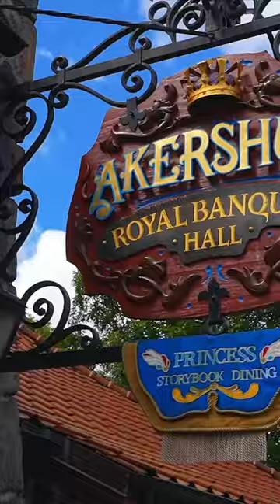Hidden Character Breakfast At Disney World!